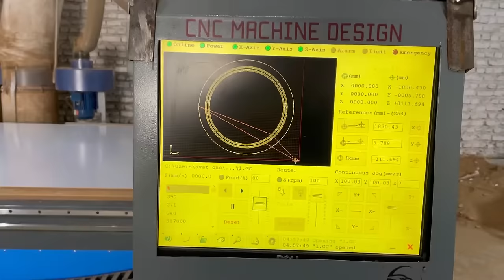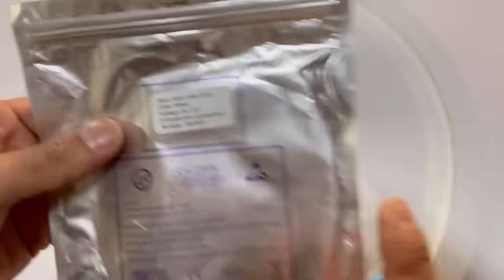DIY LED MIRROR// How to make a led mirror// Light Up Beauty Mirror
Hello friends!
In this video i'm making a led mirror with led strip.

MATERIAL USED :
16 mm MDF sheet
LED Strip 12V
Mirror 5 mm

Wood Dimensions :
80cm×80cm

Machines :
CNC Wood machine
PVC tape edge banding for MDF machine